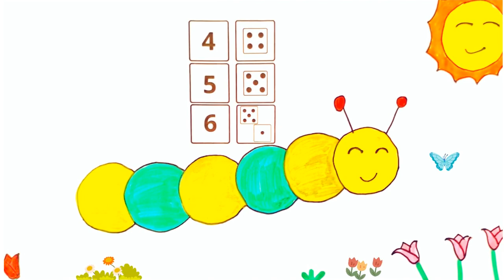Chanson La chenille qui fait des trous, Eléa Zalé, nombres de 1 à 9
Chanson comptine pour les plus petits, d'après l'album d'Eric Carle , notions les nombres jusqu'à 9
comptine bébé
Un petit trou, deux petits trous et trois petits trous
Je suis la chenille qui mange
Je m'en mets plein la panse
J'ai très bon appétit , je grossis je grossis
Je fais des petits tous partout partout partout
En écoute sur toutes les plateformes sur l'album P'tites mélodies
guitare , contrebasse : Alex Durand
mixage : Ludovic Diaz